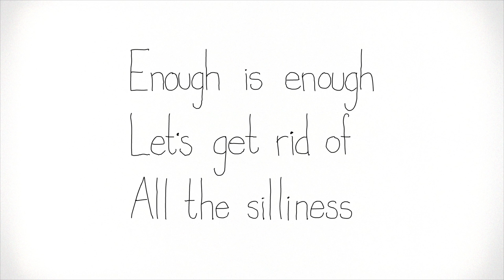Monarchy - Time for Retirement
Pensionera monarkin! Republikanska föreningen har för första gången offentliggjort en reklamfilm, som kostnadsfritt har producerats av Hobby Animation efter en reklamtävling. Den animerade filmen ifrågasätter monarkin under rubriken "Monarchy -- Time for Retirement" och finns att se på Filmen har en humoristisk ton och vinkeln är att monarkin är en odemokratisk kvarleva.

Reklamfilmsproduktionsbolag: Hobby Animation
Regissör: Kristofer Ström
Executive producer: Calle Isberg
Kreatörer: Julian Hageman och Torkil Jarnholt